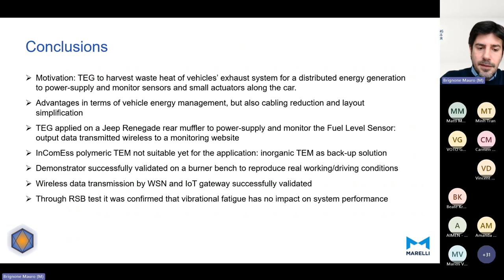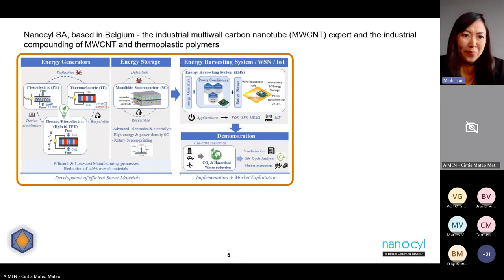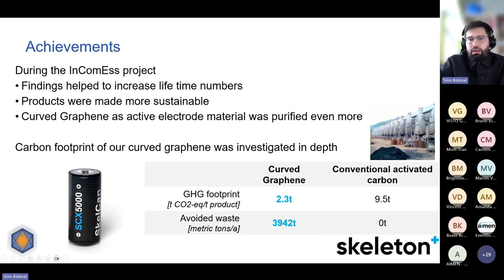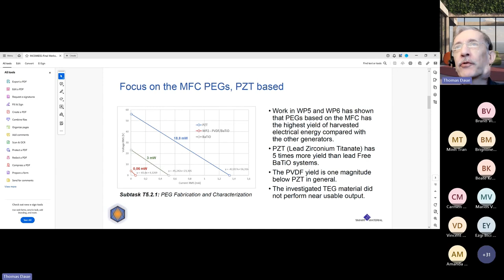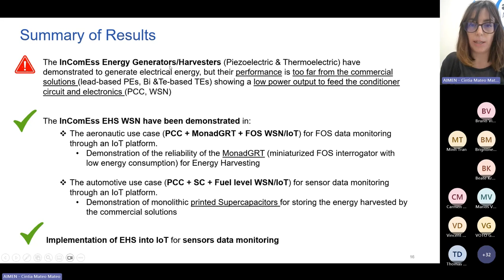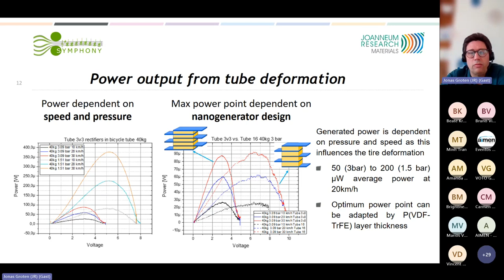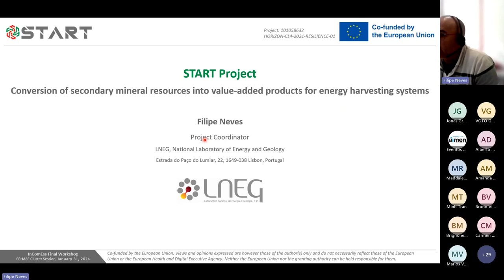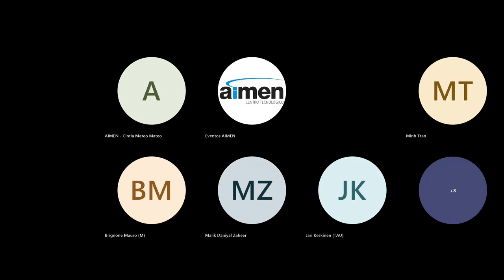InComEss Final Workshop: Advancements in Energy-Harvesting Systems - Part 2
Through this workshop you will hear key-research achievements in the development and demonstration of energy harvesting systems for wireless data monitoring and loT in various scenarios.

The workshop was organised by the InComEss H2020 research project on 31 January 2024.